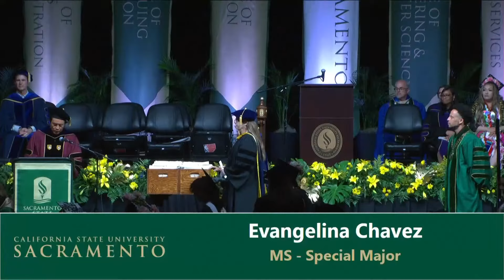Sacramento State student honored during graduation after sudden death, mother accepts degree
Janet Florez accepted a Posthumous degree for her 34-year-old son Gregorio who died due to a medical condition while watching a Sacramento Kings game last year.